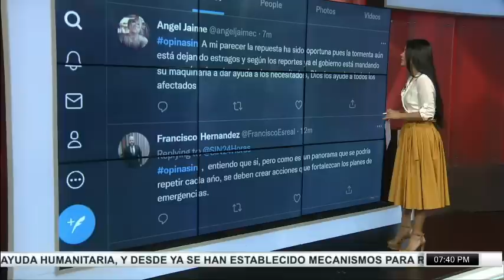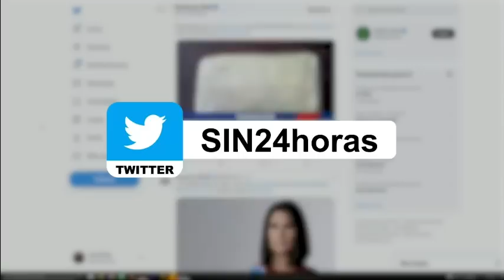SINyMuchoMás: ayuda de NY, muertos en México